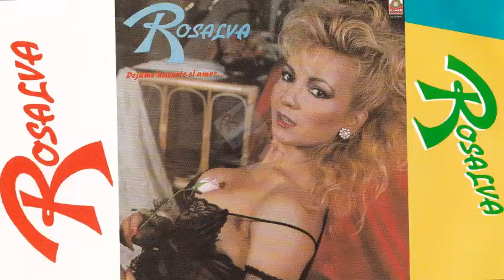Rosalva - Y Te Olvidare (Canción Completa)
Rosalva nos canta el exito "Y Te Olvidare" de su album: Dejame Hacerte el Amor